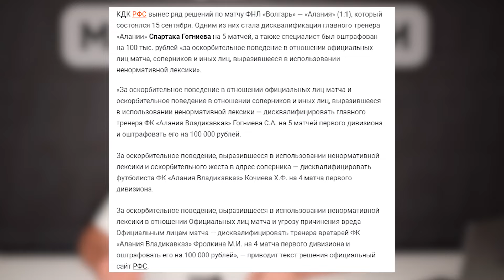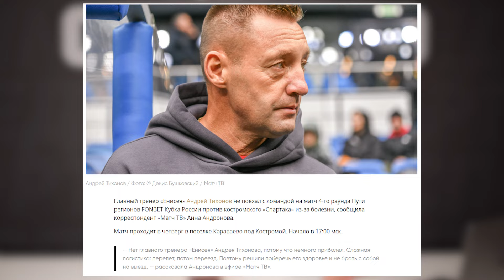АМКАЛ - АЛАНИЯ: ПРЕКРАСНЫЙ МАТЧ МЕДИАКЛУБА | ТОТАЛЬНАЯ ДОМИНАЦИЯ И ОБИДНЫЙ ВЫЛЕТ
Амкал - Алания в Кубке России: достойная игра медиакоманды против ФНЛ! Обзор матча Амкал - Алания в1/32 кубке России | Медиасандали Егоров